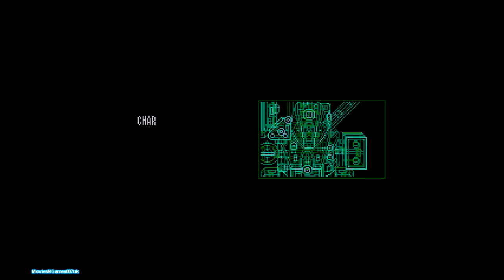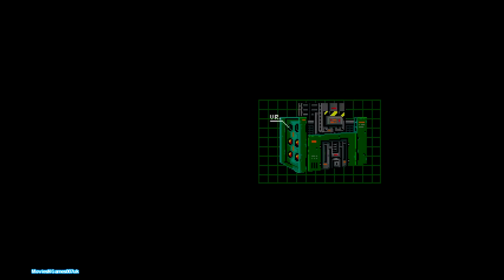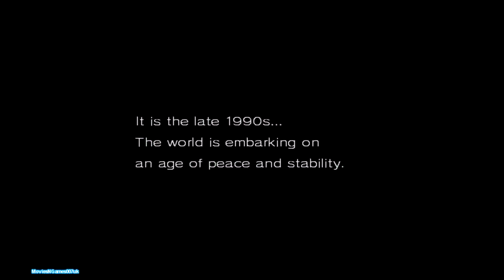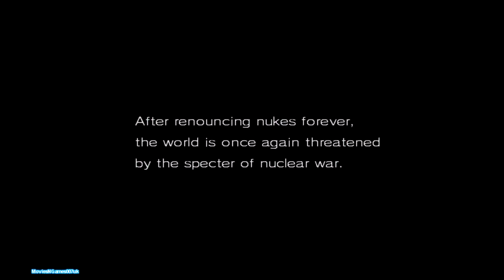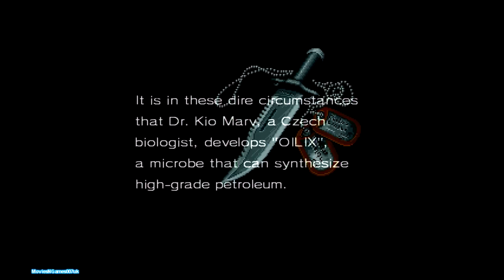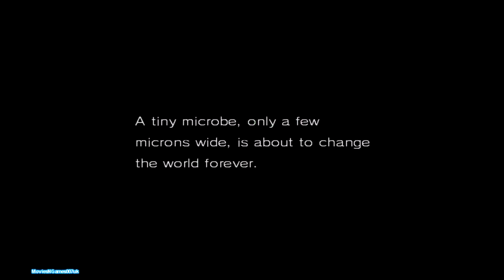Metal Gear 2 Solid Snake - Intro (MSX2) HD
Taken from the Metal Gear Solid HD Collection PS3 Version